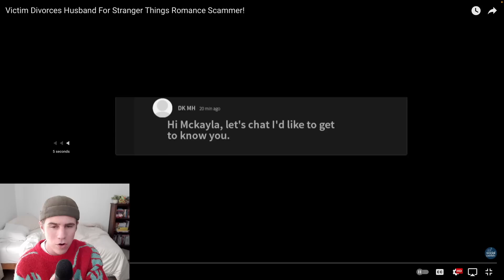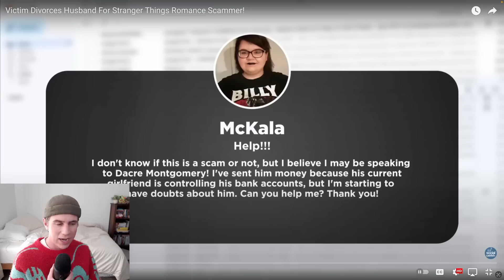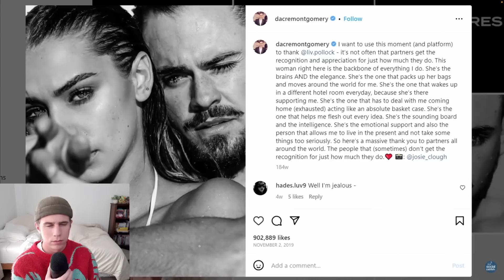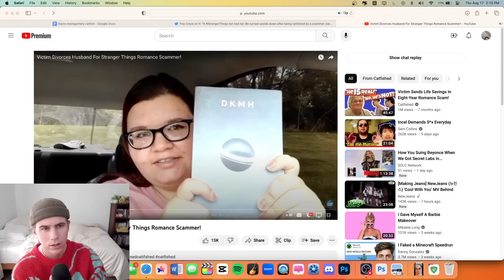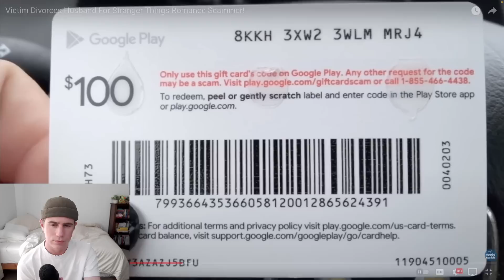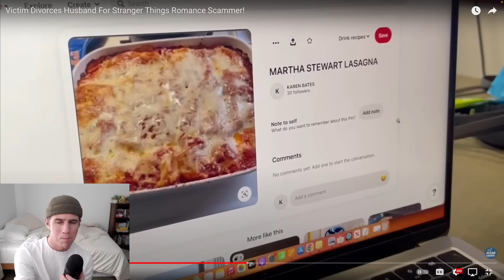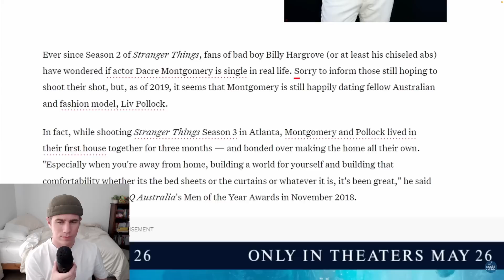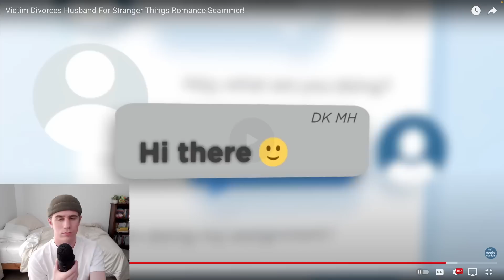fighting for my life to feel sorry for this girl who got catfished